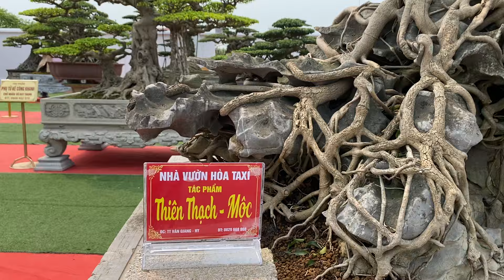Bộ đôi của Chú Hoà Taxi đứng hàng tiền đạo triển lãm Bách Thuận